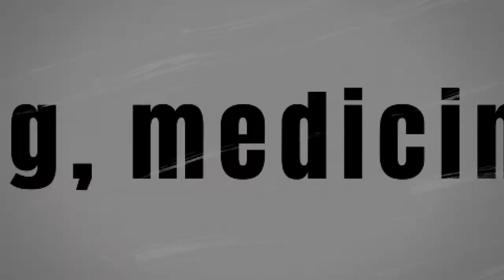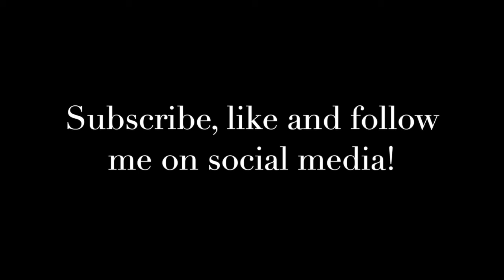Pros and Cons of RADIOLOGY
Pros
1. very flexible working environment (0:44)
2. Interesting work (3:46)
3. Good demand for radiologists (5:28)
4. Varying Personalities (6:31)
5. Doctors doctor (7:46)
6. Technology and advancements (9:07)

Cons
1. Behind the scenes (10:00)
2. Work can be repetitive (10:56)
3. The dawn of AI (11:38)
4. Stress level and call (12:26)